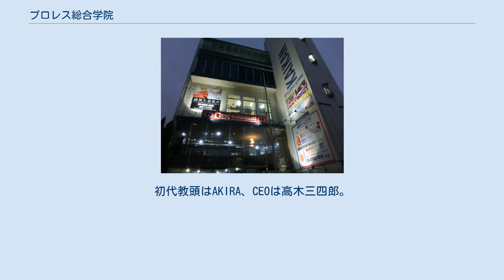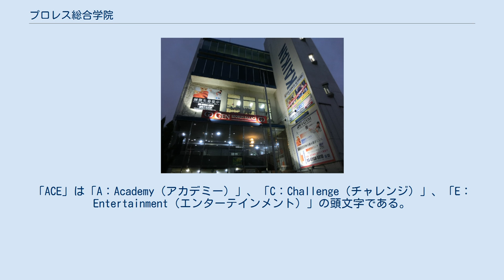プロレス総合学院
WRESTLE-1
プロレス総合学院（プロレスそうごうがくいん）は、かつてプロレスラーを養成するために東京都新宿区に開講していた。
 2015年8月、WRESTLE-1を運営するGENスポーツエンターテインメントが所有する施設「GENスポーツパレス」を利用したプロレスラー養成専門校の設立を発表。
プロレスラー養成学校としては新日本プロレス学校、闘龍門、SUPER CREW以来のものとなる（KAIENTAI DOJOは学費制道場という形で運営）。
同年10月から授業を開始した。
校長は武藤敬司。
初代教頭はAKIRA、CEOは高木三四郎。
 2020年4月1日、WRESTLE-1の活動停止に伴い休校。
 WRESTLE-1所属選手が指導を担当。
16歳以上は男女問わず入学可能で、1コマ2時間、トレーニングからレフェリー実技、さらにはリング設営、プロレス全般の技術を学ぶ。
卒業間近には実戦形式の授業を取り入れる。
 卒業テスト合格者は毎年3月、9月に行われる卒業試合に出場。
卒業者は学院主催のイベントに出場できるほか、他団体の入門テストを受けることも可能。
 なお、入校に際し、健康診断書の提出はあるが、体力テストはない。
このため全講義を受講しても卒業認定が下りないことがあるため研究科を併設。
2016年11月12日には、卒業生の受け入れ先として「プロレスリングA.C.E」を旗揚げ。
「ACE」は「A：Academy（アカデミー）」、「C：Challenge（チャレンジ）」、「E：Entertainment（エンターテインメント）」の頭文字である。